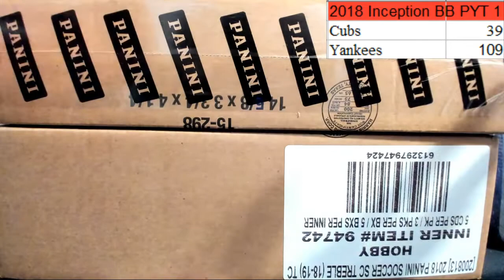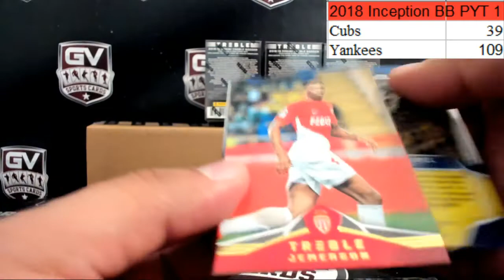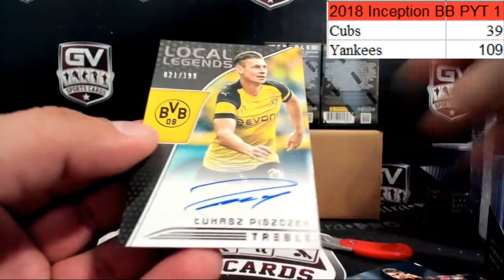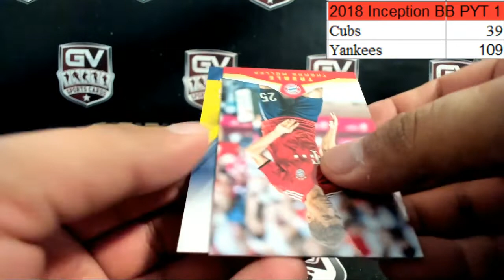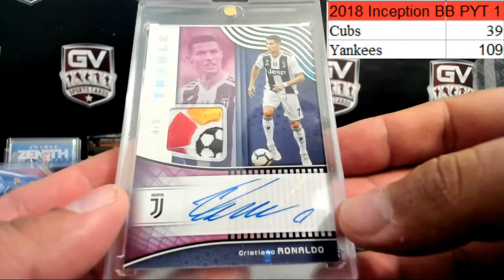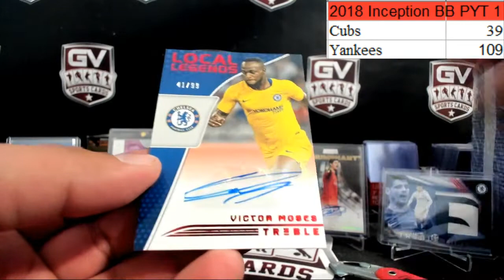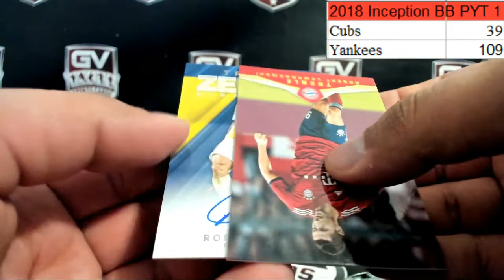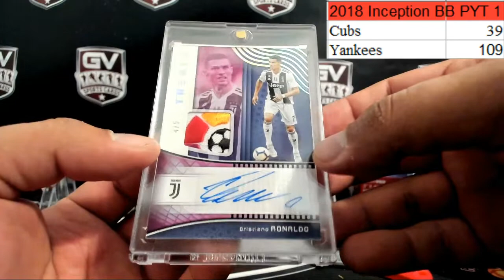2018/19 Panini Treble Soccer Hobby 10 Box Case Break Pick Your Team #37